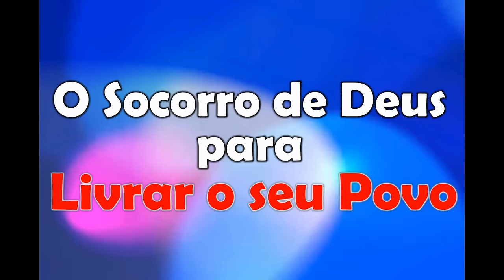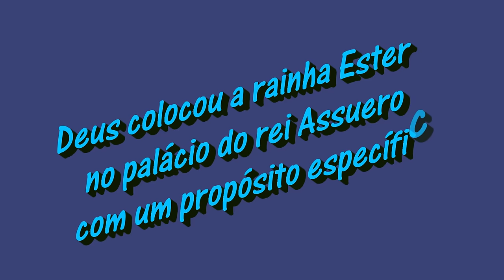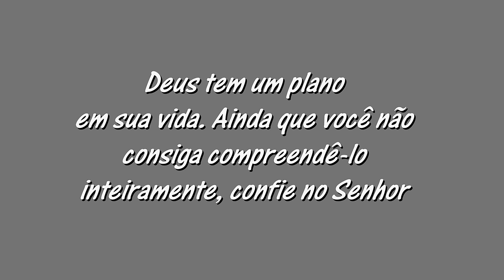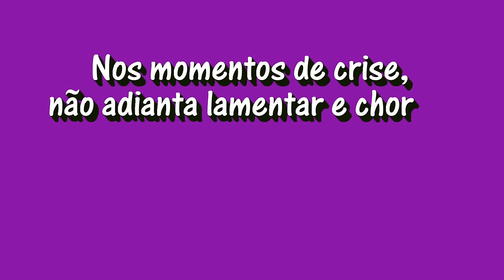Lição 11 - 4º TRIMESTRE 2016 - "O Socorro de Deus para Livrar o seu Povo"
"Os justos clamam, e o Senhor os ouve e os livra de todas as anugustias" (Sl 34.17)

= VOCÊ sabia que no Livro de Ester não se encontra a palavra DEUS?
= VOCÊ sabe o que significa o nome HADASSA?